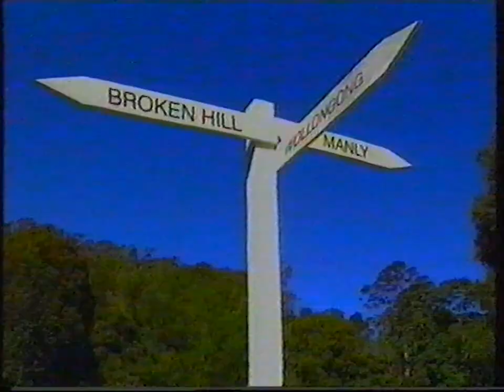WIN TV Wollongong Ad Break - January 9 1999 (50FPS)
Recorded off WIN-59 Wollongong during a broadcast of the 'Bee Gees - One Night Only' concert on Saturday January 9 1999

Includes...
0:05 - Stingers Promo
0:35 - Chandlers Commercial
1:05 - Mobil Peter Kelly ̶'̶E̶x̶x̶o̶n̶ ̶V̶a̶l̶d̶e̶z̶' 'Eagle Tanker' P̶r̶o̶p̶a̶g̶a̶n̶d̶a Commercial
2:05 - NSW Health/Cancer Council 'Slip Slop Slap' Snowmen CSA
2:35 - Ryobi EZPull Trimmer Commercial
3:05 - P̶o̶k̶i̶e̶ ̶H̶a̶l̶l̶s̶ Registered Clubs of Australia Commercial